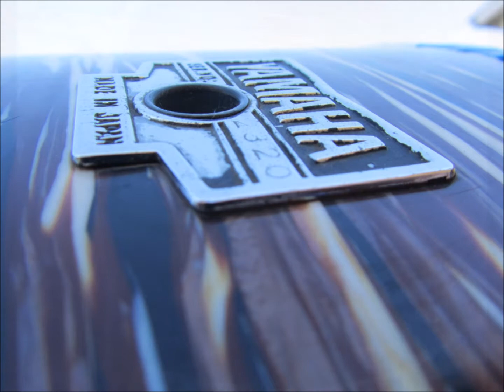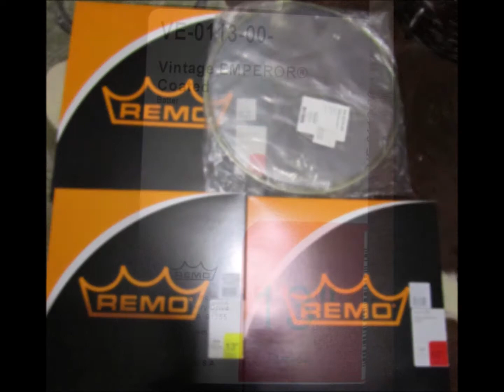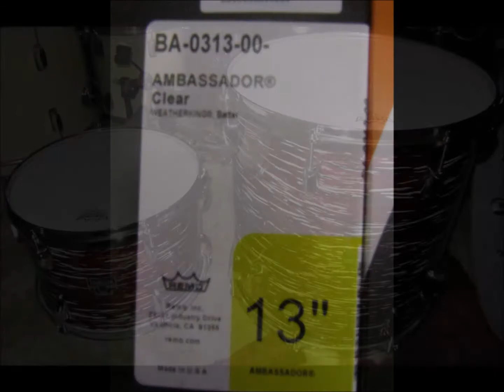Yamaha Vintage kit restoration slideshow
This slideshow is of the process from when I picked up some Yamaha vintage D22 shells and set out on a full restoration process.
Not a penny was spared in the process and it took around 2 years to complete over all.
All chrome was stripped and re-dipped, shells were cut and polished several times, bearing edges were repaired, one bass drum hoop was hand painted to match the wrap style and just so many more minor details and thought went into this kit.
It sounds amazing too!
Music is from a band I used to be in called Sole Stickers.